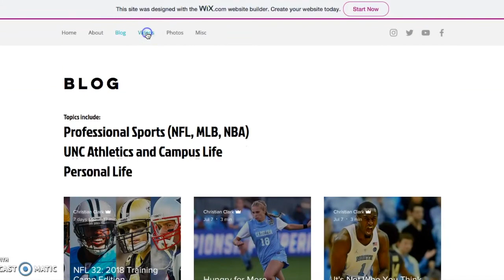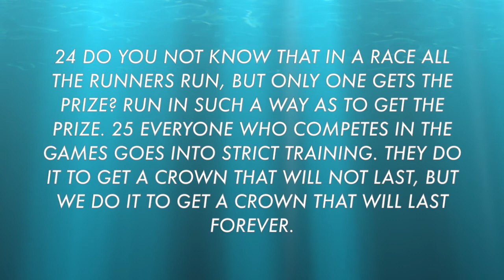NFL Updates Express: Hall of Fame Game 2018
POLL HERE: Who will win the Hall of Fame Game? Respond in the comments down below!

Information and statistics credited to Bleacher Report, ESPN, NFL.com, cbssports.com, SI.com, and NFL Network.